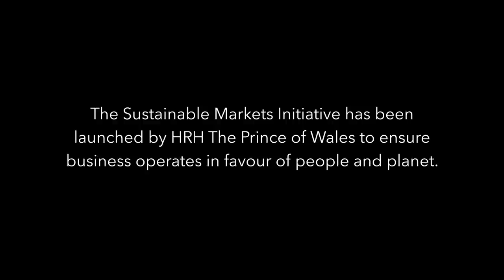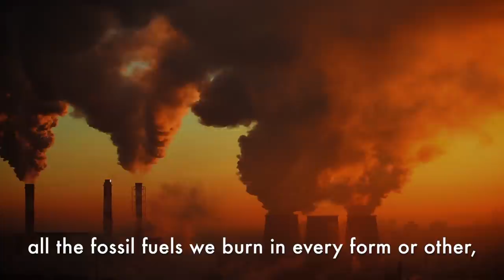The Prince of Wales launches RE:TV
To begin Climate Week NYC 2020, The Prince of Wales has announced the launch of RE:TV, a new global platform for compelling films and articles by the SMI, showcasing solutions from around the world to accelerate the transition to a more sustainable future.

The platform will champion the best ideas and the most inspiring solutions for sustainability from around the world.